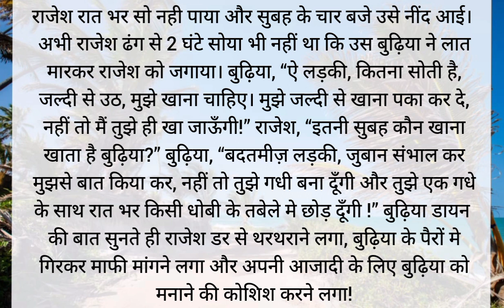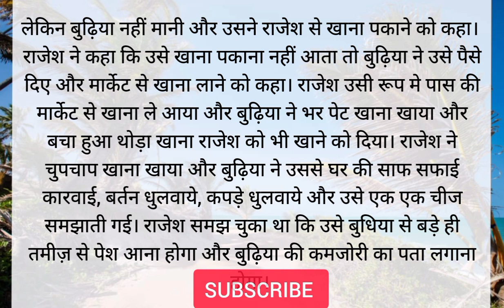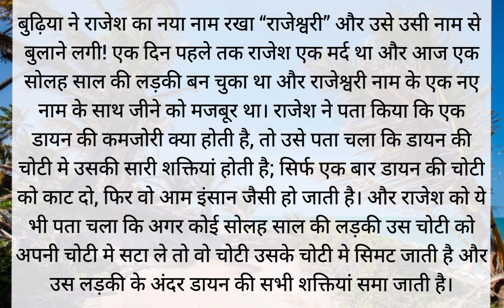राजेश गुंडा पुलिस के डर से बना लड़की | P2